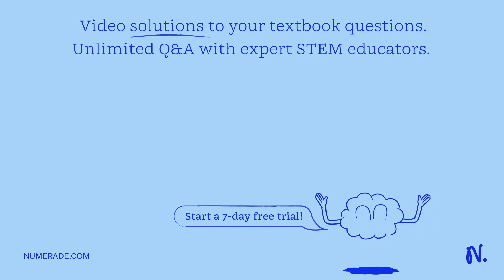10. Describe the conclusions that can be supported from the data. What type of inhibition is eviden…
10. Describe the conclusions that can be supported from the data. What type of inhibition is evident from the plot? Suggest ways that the conclusions might explain the case described in the grandfather’s story. What would be the substrate and what would be the inhibitor?